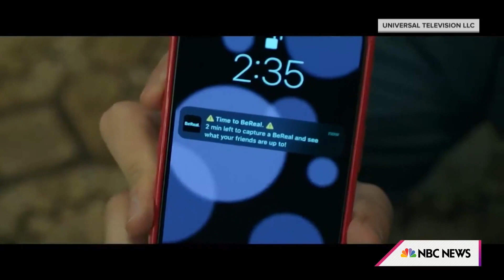‘Saturday Night Live’ Hilariously Explains BeReal App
“Saturday Night Live” premiered its 48th season on Saturday, with a hilarious short on the new social media app BeReal. Hoda and Jenna talk about the new trend, praising the app for inspiring people to be authentic.